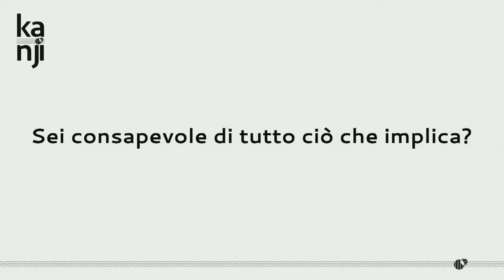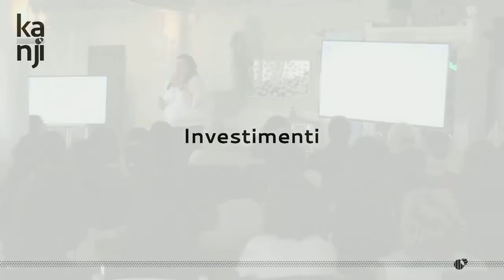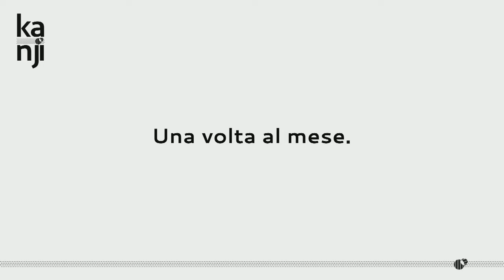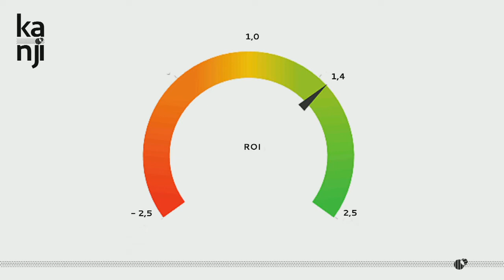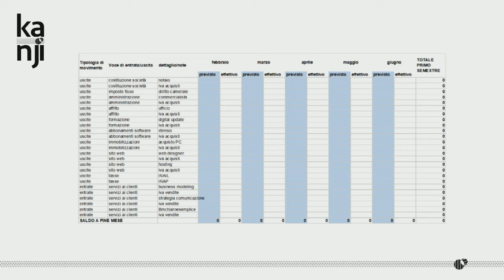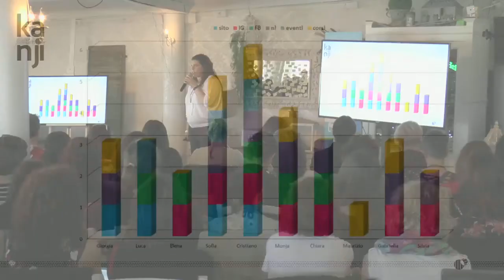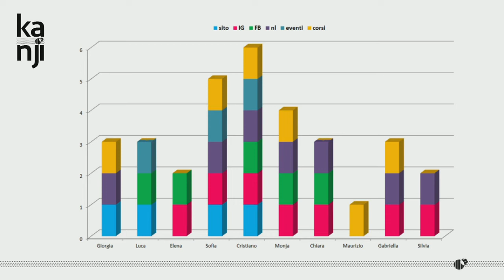Chiara Magnani - La dashboard del freelance: un caso di approccio data-driven - Freelancecamp MR 19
Anche i freelance possono trarre vantaggio da un approccio data-driven. Siamo sommersi da troppe informazioni: come trovare le risposte che ci servono in mezzo alla marea di dati a disposizione?